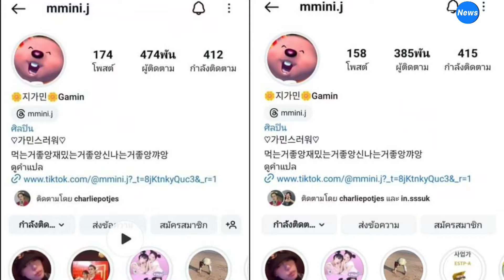กามิน ไลฟ์สดทั้งน้ำตา ลั่น! "ดังด้วยตัวเอง" แยกย้ายลบรูปคู่ "แน็ก" แล้ว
ยังคงเป็นดราม่าร้อนๆ ในโลกออนไลน์หลังติ๊กตอกเกอร์สาวคนดังสัญชาติเกาหลี กามิน ได้เดินทางกลับบ้านเกิดที่ประเทศเกาหลี ต่อมานักแสดงหนุ่ม แน็ก ชาลี ได้ออกมาไลฟ์ถึงความสัมพันธ์ว่าแยกย้ายกันแล้วต่างคนต่างไปทำในสิ่งที่ตัวเองรัก ต้องบอกว่าการออกมาไลฟ์ของ แน็ก ครั้งนั้นมีข่าวลือต่างๆ ออกมามากมายเกี่ยวกับ กามิน อาทิ ฝ่ายหญิงมีแฟนอยู่แล้ว ปมเรื่องเงินต่างๆ

ซึ่งทางด้าน กามิน ได้ออกมาไลฟ์ชี้แจงว่าไม่เป็นความจริงทุกคำครหาทุกข่าวลือ

จนกระทั่ง แน็ก ชาลี ได้ออกมาพูดเรื่องราวต่างๆ อีกครั้งเป็นการไลฟ์ตั้งแต่ตีหนึ่งจนถึงเช้าอีกวัน โดยได้พูดแบบหมดเปลือกทั้งประเด็นที่ กามิน ลำบากที่อยู่เมืองไทย เรื่องค่าตัวที่ทำไมต้องหัก 25% และความคับข้องใจต่างๆ และหลังปิดไลฟ์ แน็ก ได้โพสต์ข้อความระบุว่า ""ขอโทษครับไม่ต้องการกำลังใจ ผมไม่ใช่ตัวอย่างที่ดีในหลายๆ อย่าง น้อมรับคำผิดพลาดทั้งหมดครับ"

ล่าสุด กามิน ได้ไลฟ์อีกครั้ง ซึ่งเธอได้บอกว่าเลิกกับ แน็ก แล้ว  "ฉันเลิกกับเขาคนนั้น ตั้งแต่ 18 ส.ค. และฉันภูมิใจในตัวเอง ที่มายืนอยู่บนจุดนี้ได้ เพราะตัวฉันเอง ที่ซื่อสัตย์ จริงใจ และความสามารถของฉันเอง ฉันพอใจในรายได้จากการ PK ของฉันอยู่แล้ว"

"มาเมืองไทยเพื่อเรียนรู้ และรู้จักกับชาลี ตอนนี้เดินออกมารู้สึกโล่ง ฉันไม่ได้ทำอะไรผิด ฉันดังและมีชื่อเสียงด้วยตัวเอง ฉันเป็นอินฟลูฯ ที่มีความสุข มีรายได้ดีอยู่ที่เกาหลีและที่ไปประเทศไทยก็ไม่ได้อยากไป แต่ไปเพราะชาลีชวนไปถึงได้ไป ถ้าใครดูแล้วไม่ชอบก็อันฟอลฯ ไปได้เลย เพราะฉันไม่ได้รู้สึกอะไร"

และระหว่างไลฟ์นั้น กามิน ได้ปล่อยโฮออกมาพร้อมกับบอกว่า "ฉันทำอะไรผิด"

ทั้งนี้ เมื่อเข้าไปส่องในอินสตาแกรมของ กามิน ปรากฏว่าเจ้าตัวได้ลบภาพคู่กับ แน็ก ชาลี ออกเป็นที่เรียบร้อย